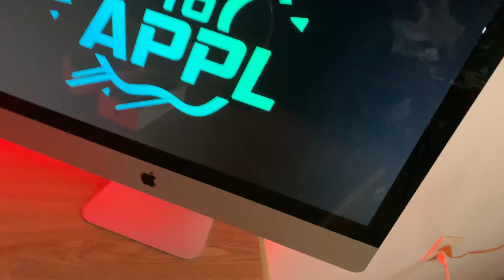Welcome to How-To APPL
Welcome to the How-To APPL Youtube Channel! Focused on helping you learn, fix, and embrace your Apple products, such as, your iPhone, MacBook, iMac, iPad, and so forth! I will be posting How-To's andTutorials, Apple Tech Reviews and Unboxing videos, and so much more! So let's get to it, so you can learn How-to APPL ... without the E ...

4. Snapchat: @howtoappl

Want to have a how to video made from your own questions  and problems? Here’s how:
    1. You youtube account name. (For a shoutout)
    2. Your Apple Device.
    3. A description of your question or problem needing fixed.